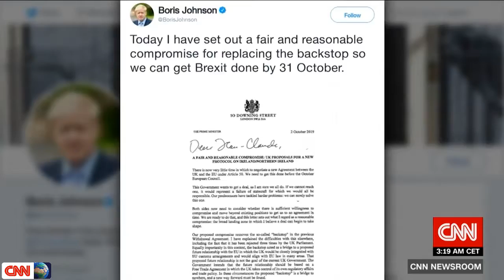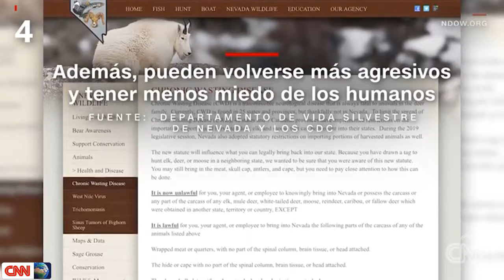Threats against female politicians in Britain are so bad that some have installed panic alarms